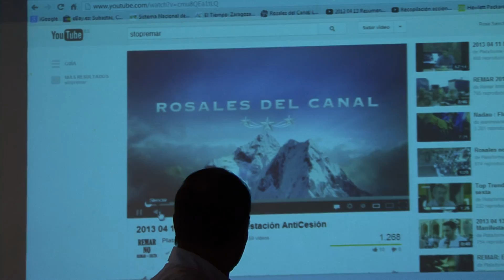Jornadas informativas sobre sectas y desintoxicación de adiciones Parte Cinta6